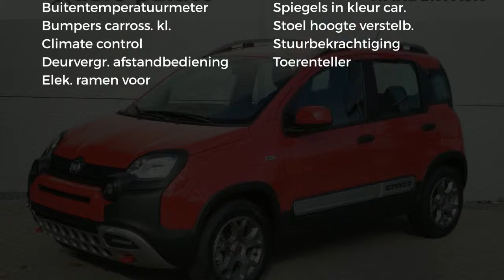Fiat Panda Panda City Cross |ZEER SPORTIEF|UITVOORRAAD LEVERBAAR